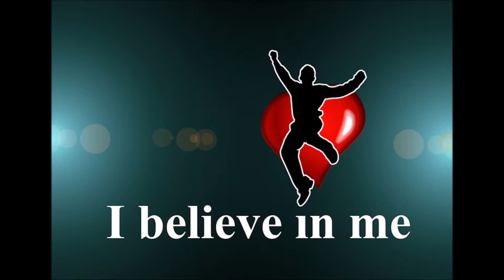The Importance of Self Image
Lot of people have potential but they never reach their potential and that is due to poor self image. This is because their self image is based on their reality. So first create your self image and let the reality be created according to your high self image. So where you are in life today does not matter what matters is where you are in your mind.

NLP Techniques For High Self Esteem And Personal Power